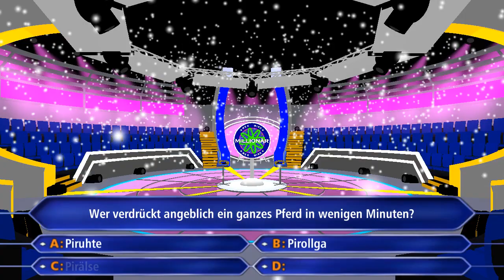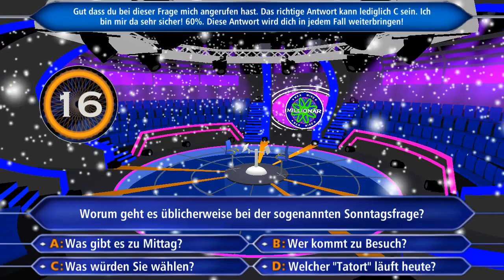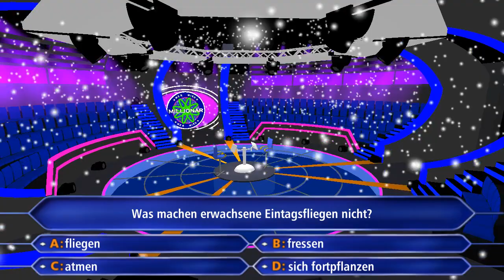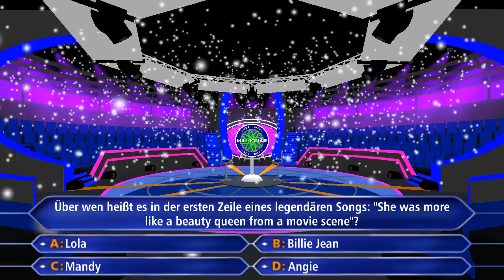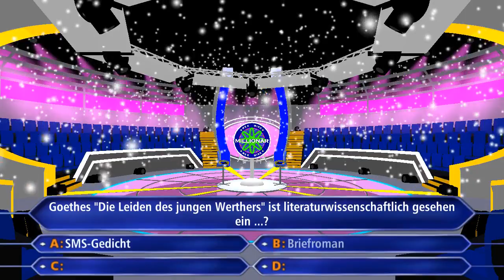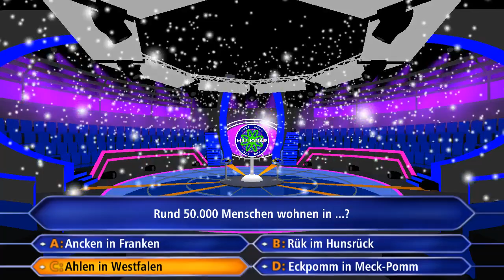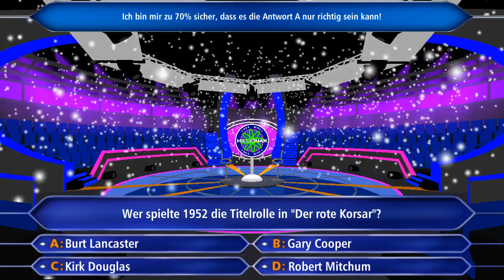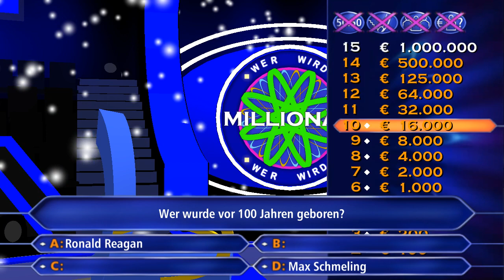[DE] Gameplay ► Wer Wird Millionär? | Season 4 | Episode 33